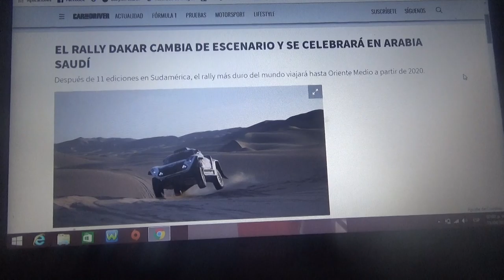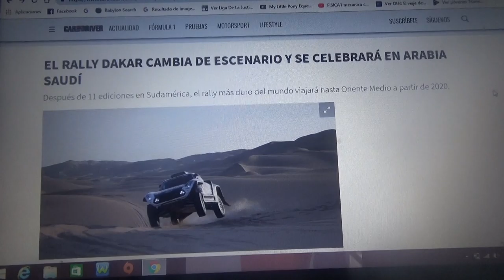El Rally Dakar cambia de escenario a partir de 2020 hacia Arabia Saudita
Tras 11 ediciones disputadas en Sudamérica el rally mas famoso y duro del planeta se irá a Arabia Saudita en el Medio Oriente